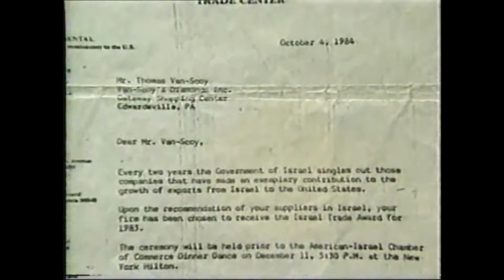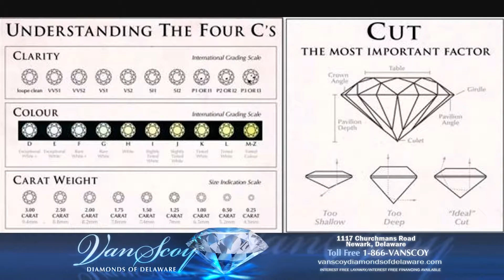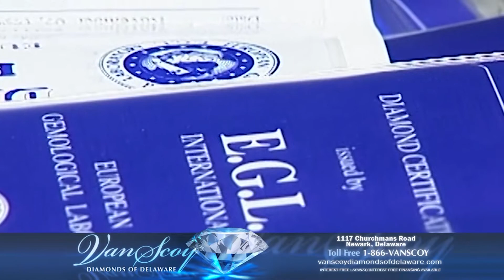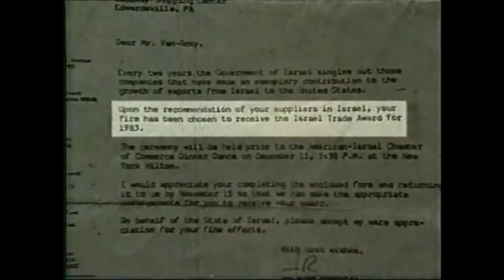Van Scoy Diamonds Of DE - April 2018 - Diamonds